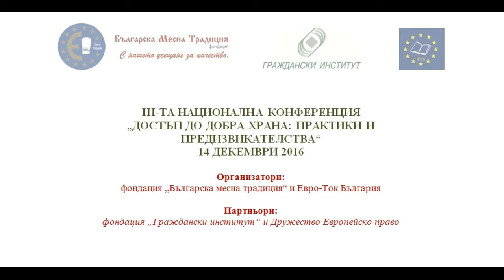Награда "Младежко предприемачество" за 2016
Носители на награда "Достъп до добра храна 2016" в категорията "Младежко предприемачество" са

Яна Петрова – основател на CoKitchen
Ина Абаджиева и Росица Паунова – съоснователи на Rosey's Mark
Ивайло Иванчев – основател на „Лакомникь”

Наградите бяха връчени по време на III Национална конференция "Достъп до добра храна 2016".

Наградите връчи инж. Живка Георгиева.